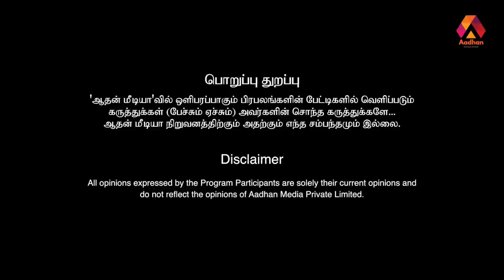ஸ்மார்ட் சிட்டி பெயரில் நடந்த இமாலய கொள்ளை - விஷ்வா பகீர் தகவல் | கொடி பறக்குது| Aadhan Tamil